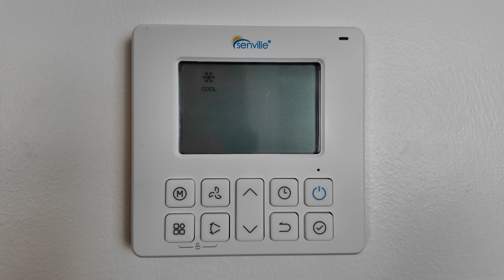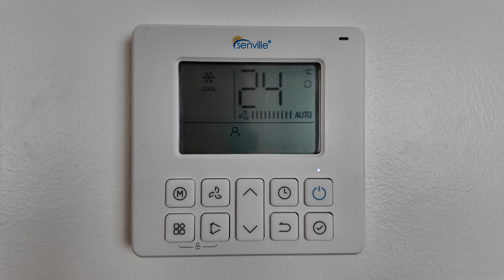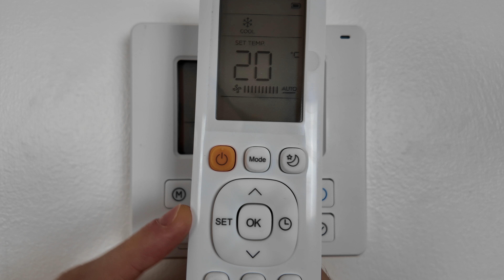Comment régler la température sur un climatiseur plafonnier Senville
Découvre comment ajuster la température sur un climatiseur plafonnier Senville.